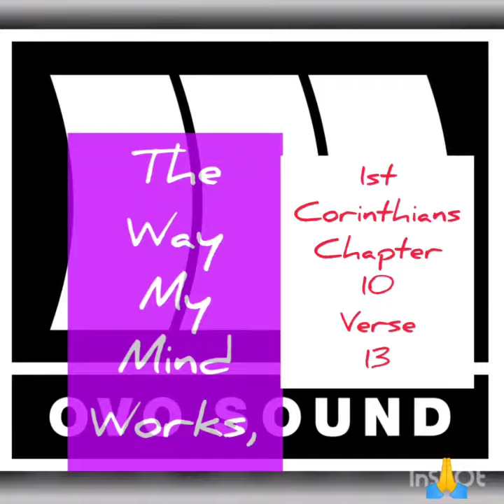single Until I'm MARRIED by javonthebaptist